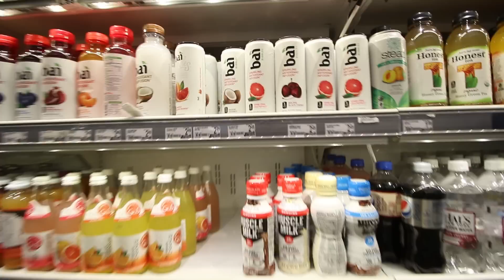I CAMPED OUT FOR THE iPHONE 7!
VLOG 142!

The Apple Store in Williamsburg BK is chill.

My gear:

Canon 70D
10-18 lens
18-55 lens
Rode mic

Canon 5D Mark II
Canon 50mm

DJI Osmo Mobile

128GB memory card

Gear 360
Apple Watch

The LED strip

Boosted Board Dual+